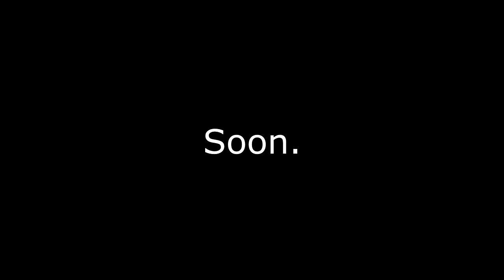Soon.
It may be November, but the term of the padoru does not stop for anyone.